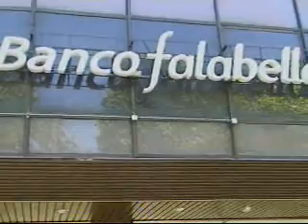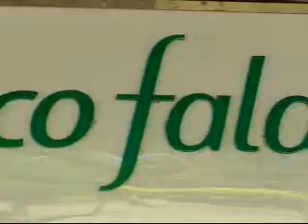Mercado del retail lidera el ranking de reclamos según el Sernac